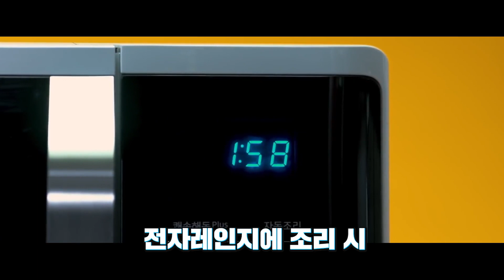햇반 바닥이 오목한 이유는?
'햇반 용기 아래는 왜 오목하지?'
햇반의 패키징은 과학! 자세히 보아야 더 많은 비밀이 풀린다
연구원이 직접 알려주는 햇반 개발 비하인드 스토리 대방출!

햇반 용기에 대한 A to Z
햇반 사용설명서를 펼쳐볼까요